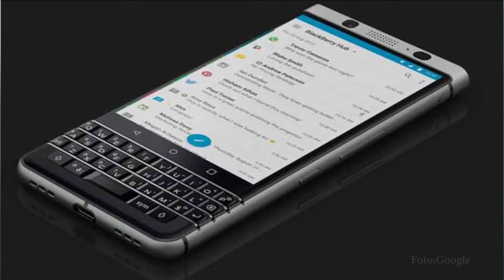Diklaim sebagai Smartphone Android Paling Aman, Ini BlackBerry Key2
BlackBerry mengklaim smartphone terbarunya, Key2 sebagai ponsel Android paling aman di duniaPerangkat ini merupakan kelanjutan dari . KeyOne dan akan dirilis bulan ini dengan harga 579 euro atau kisaran Rp 9 jutaan. BlackBerry akan mengungkapnya di acara peluncuran berlokasi di New York.